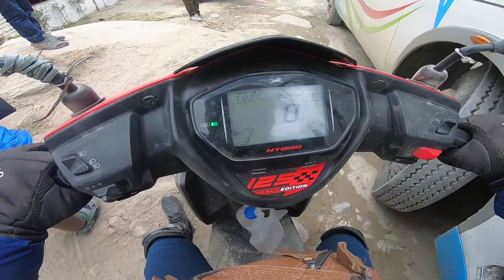WORLDS MOST DANGEROUS ROAD || GHASA, RUPSE JHARANA TO BENI